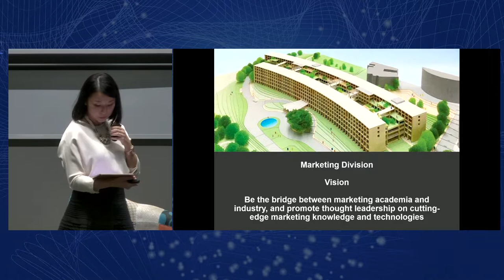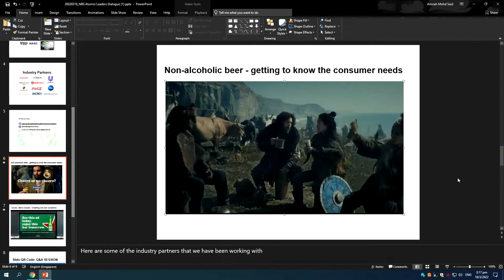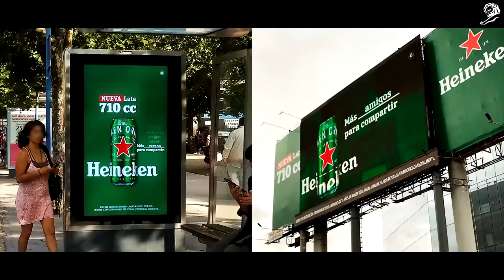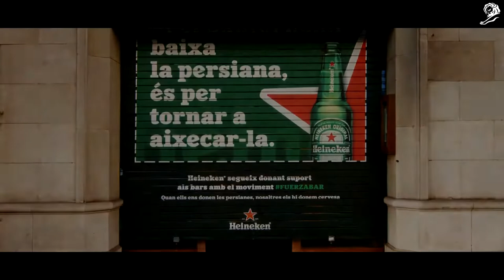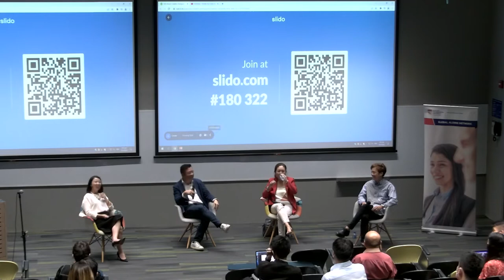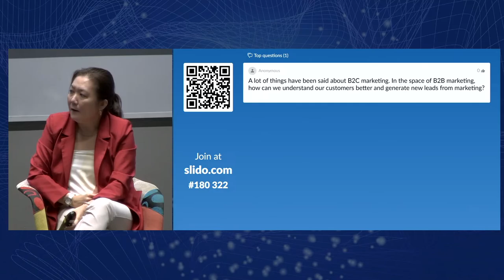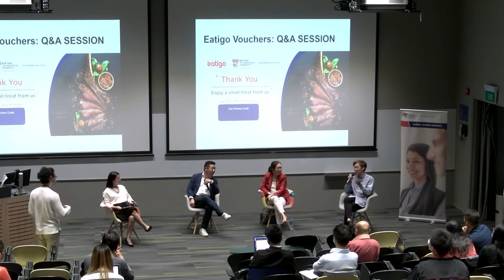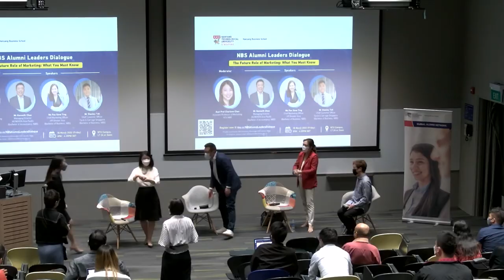NBS Alumni Leaders Dialogue – The Future Role of Marketing: What you Must know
Jointly organised by the NBS Alumni Office and NBS Marketing Division, the event discussed critical issues concerning the future role of marketing and how firms should engage in strategic thinking to tackle disruptions in the new-normal.